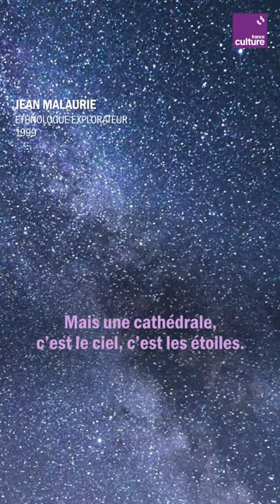Jean Malaurie a 100 ans. Écoutez-le parler de l'Arctique 💙